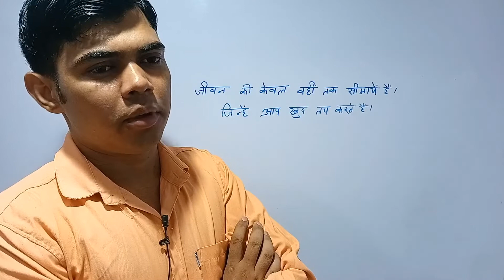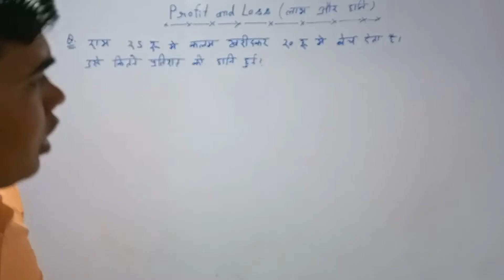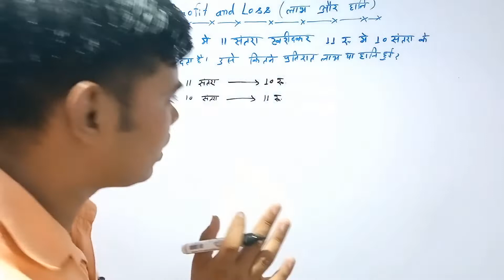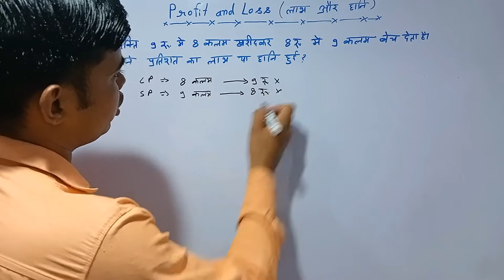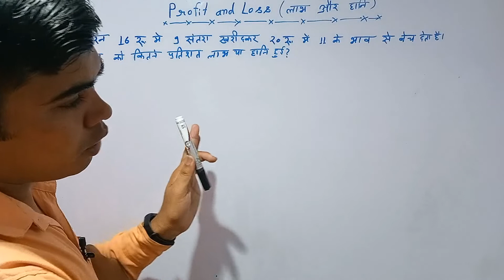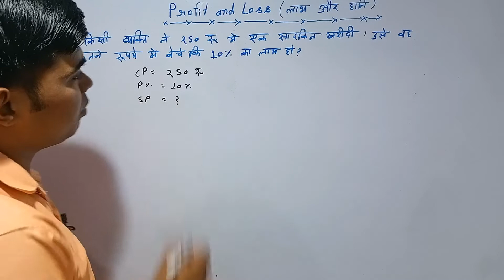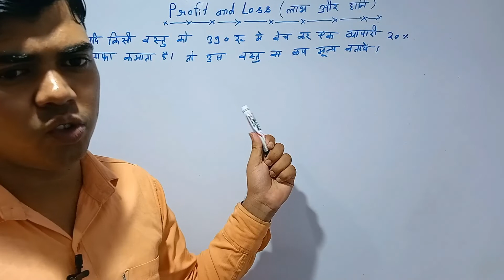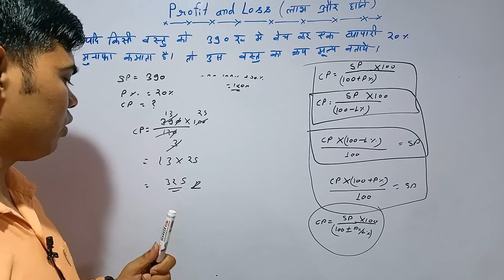लाभ और हानि भाग- 1 Profit and Loss Part- 1